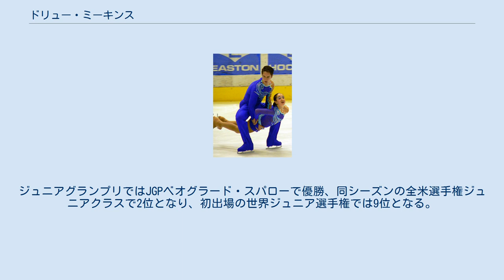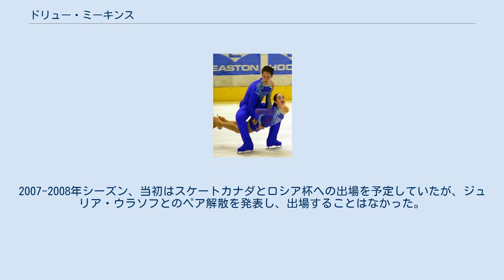ドリュー・ミーキンス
ドリュー・ミーキンス（Drew Meekins、1985年4月10日 - ）は、アメリカ合衆国・アラスカ州ジュノー出身の男性フィギュアスケート選手。
 2006年世界ジュニア選手権ペアチャンピオン。
パートナーはジュリア・ウラソフ、ジェシカ・ローズ・ペイシュ。
 アラスカ州のジュノーに生まれ、12歳でスケートを始めた。
当初は男子シングル選手として活動していたが、2002年にジュリア・ウラソフと組みペアに転向した。
 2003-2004年シーズン、全米選手権ノービスクラスで優勝し、翌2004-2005年シーズンよりISUジュニアグランプリへ参戦した。
ジュニアグランプリではJGPベオグラード・スパローで優勝、同シーズンの全米選手権ジュニアクラスで2位となり、初出場の世界ジュニア選手権では9位となる。
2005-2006年シーズン、JGPファイナルでは2位、2度目の出場となった世界ジュニア選手権では優勝を果たした。
 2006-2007年シーズンよりシニアに完全転向し、ネーベルホルン杯で2位となりISUグランプリシリーズにも参戦。
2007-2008年シーズン、当初はスケートカナダとロシア杯への出場を予定していたが、ジュリア・ウラソフとのペア解散を発表し、出場することはなかった。
 2008年にジェシカ・ローズ・ペイシュとペアを結成した。